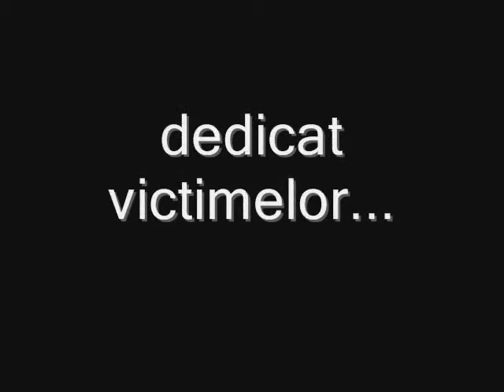în cămin ...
muzică şi versuri - Ştefan Iacob
colaj video în cămin - membri youtube.. viaţa la cămin